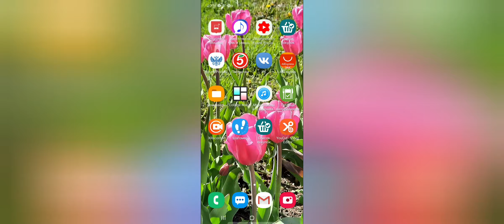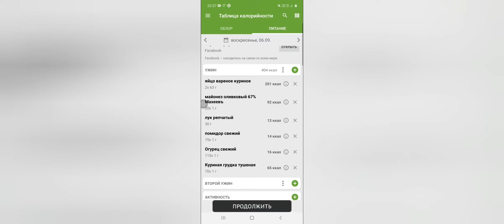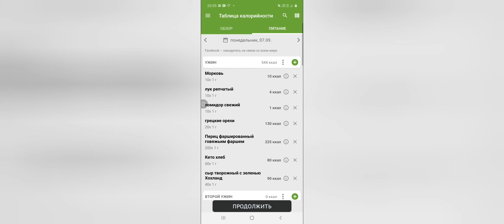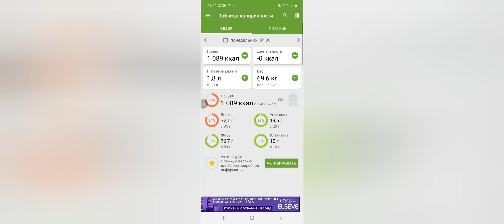Дневник похудения/Кето питание/1-2 день/что ем/Пробую Кето хлеб и Кето перцы/кбжу/2 часть